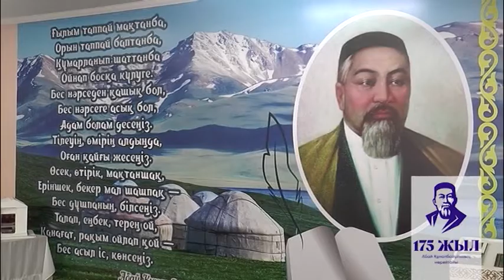10 тамыз - Абай күні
10-шы тамыз - Абай күні!